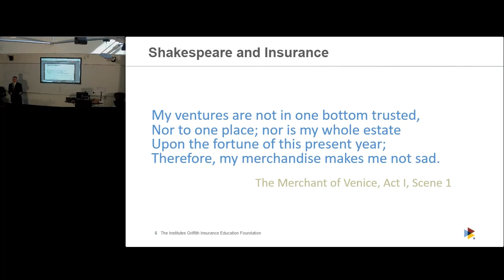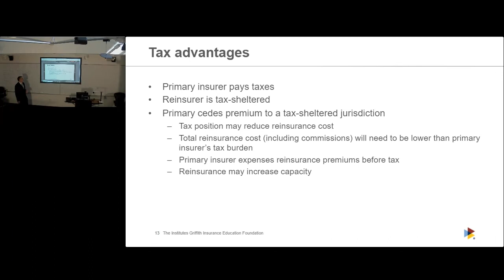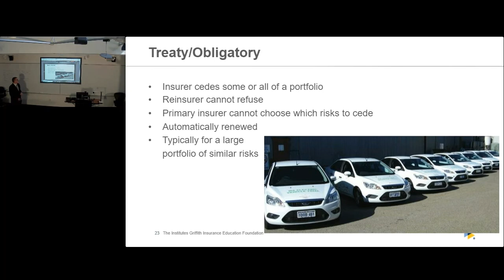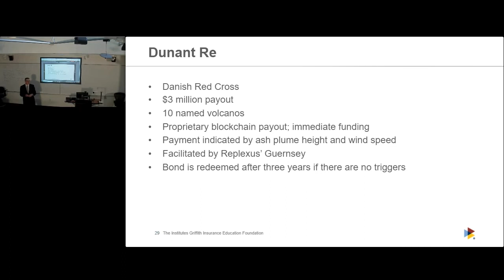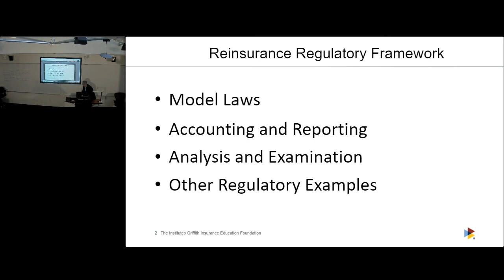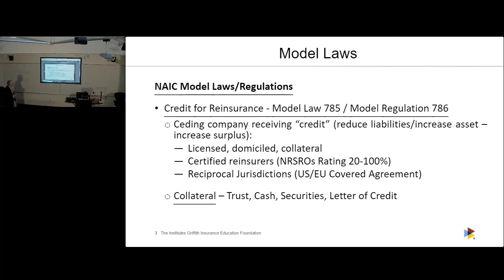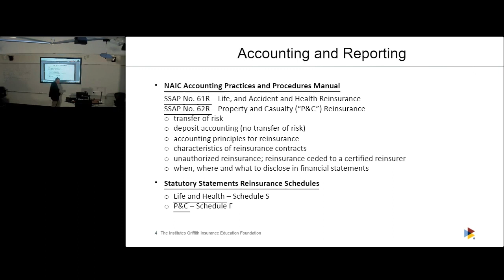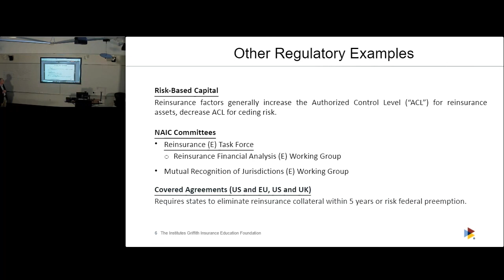Reinsurance: Examining its Origins, Evolution & Impact